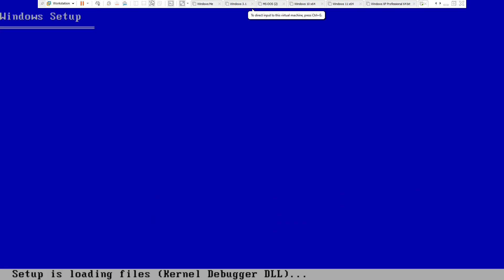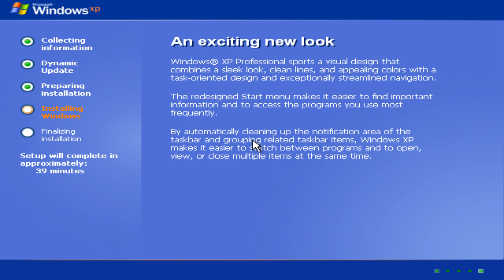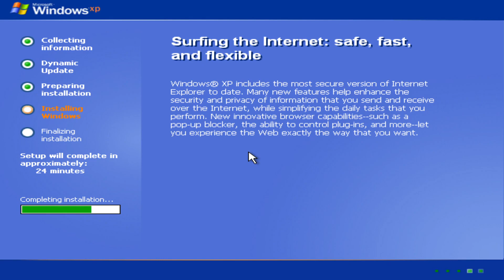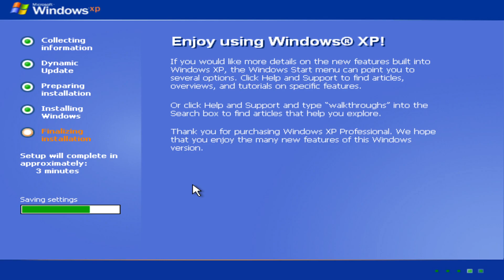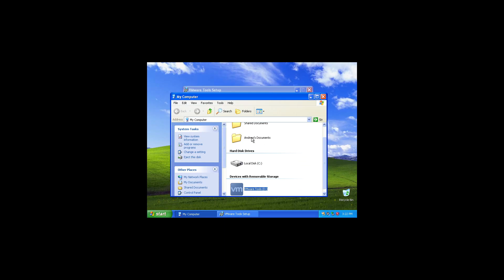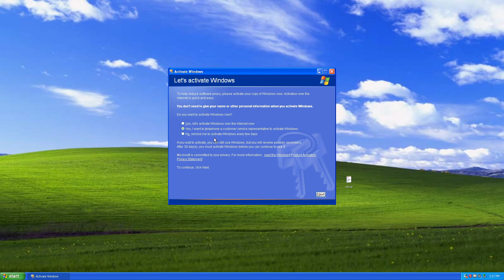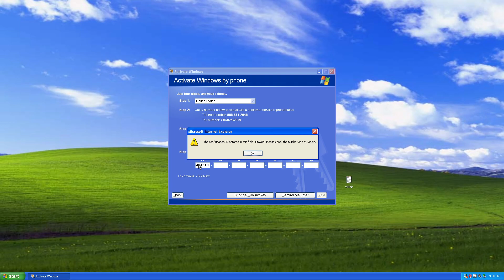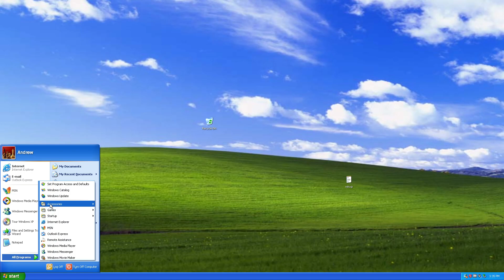Activating Windows XP with a phone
I activated windows xp by the phone method i had some fails but you need a oem copy to do it and i forgot